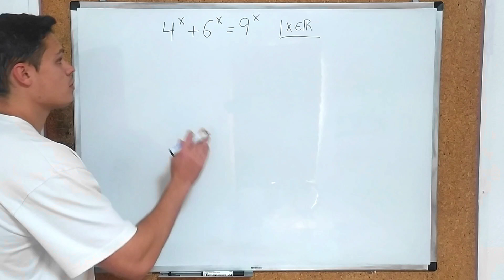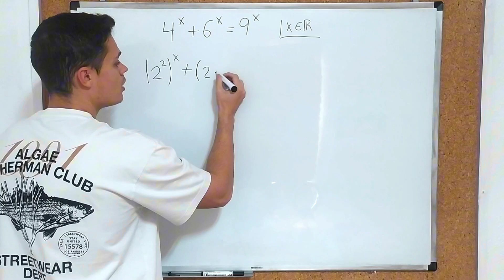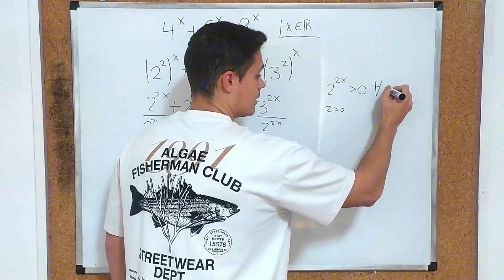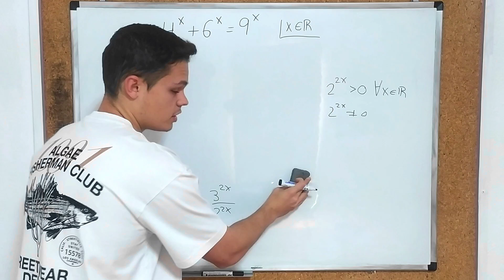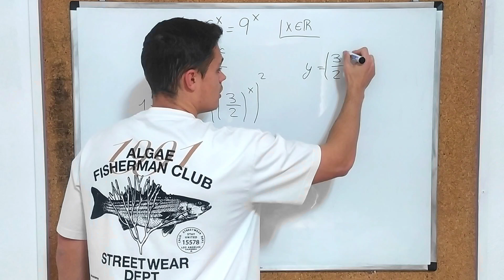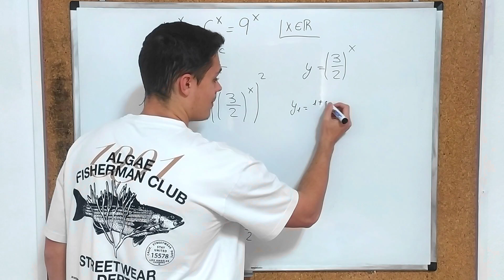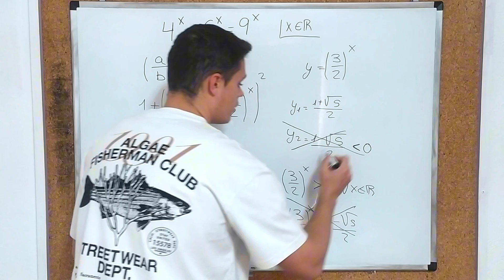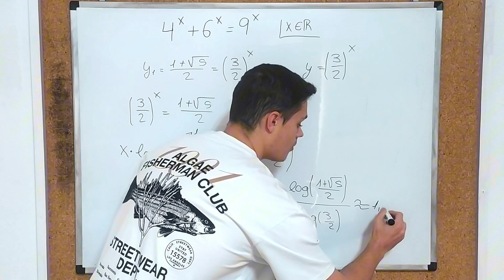ECUACIÓN EXPONENCIAL INSÓLITA | ¿Podrías Resolverla? | Matemáticas Básicas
Esta Ecuación exponencial puede ser bastante complicada de resolver ya que es una ecuación muy insólita. ¿Podrías resolverla?

Muchas gracias a los Miembros del Canal por el apoyo:
Roberto